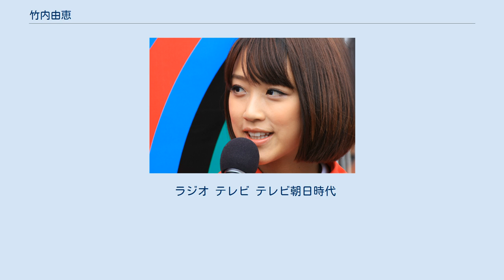竹内由恵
竹内 由恵（たけうち よしえ、1986年1月20日 - ）は、日本のフリーアナウンサー。
元テレビ朝日アナウンサー。
現在の所属事務所はアミューズ。
 東京都中野区出身。
小学4年から中学3年まで、父親の仕事の関係でアメリカ、スイス、イギリスに住んでいた。
 東京学芸大附属高校を経て、慶應義塾大学法学部政治学科に入学。
大学1年はテニスのサークル、ジャズギターサークルに入っていた。
大学2年の時にボクシング部にマネージャーとして入部。
最終的にはマネージャー兼主務となった。
 キャンパスパークに属していた2006年、同社のファッション誌『TiaraGirl』に掲載され、さらに『ミス慶應』のグランプリに選出された。
また、エントリー期間中にはPod TVのネット番組『ミスの瞳に恋してる』に、他のミス慶應候補と共に出演していた。
 2008年4月1日、テレビ朝日に入社。
 2008年6月16日、生放送の『ワイド!スクランブル』に出演。
同期入社の本間智恵、八木麻紗子と共に新人アナウンサー3人で挨拶をし、視聴者へのお披露目となった。
 2008年7月、『速報!甲子園への道』で神奈川県大会を担当し、アナウンサーとしての初出演となった。
その後の8月には『第90回全国高校野球選手権大会中継』で「SUNSUNリポート」を担当した。
 2008年10月3日から『ミュージックステーション』の8代目サブ司会を担当。
2013秋に降板するまで5年間出演し、番組史上最長である。
 2008年10月5日から『やべっちFC〜日本サッカー応援宣言〜』に出演。
Jリーグ開催スタジアムからの現場リポート、不定期で番組最後に放送される「たけうっちのこくっちF.C.」という告知コーナーを担当していた。
2013年4月7日から進行キャスターを担当。
 2009年2月28日と3月1日、アイドル歌手ユニット『業務命令』のメンバーとしてテレビ朝日アナウンサーによる朗読劇『VOICE6』に出演。
また、オリジナル楽曲「ヴィーナス・エスケープ」を披露している。
 2010年9月6日、『Qさま!!みんなで漢字検定受けちゃうぞ!!奇跡が起きた合格者大連発SP』にて松尾由美子と共に漢字検定準1級に合格した模様が放送された。
 2010年11月から2011年9月まで、さきっちょ☆の2代目進行を担当。
番組の企画を兼ねてアメーバブログに番組名義でのブログを開設。
 2011年4月8日から2012年10月6日まで、『おかずのクッキング』にてアシスタントを担当。
 2011年7月、「世界水泳2011」にて現地キャスターを担当。
この際中国のネットユーザーから「世界水泳で1番の美女」として注目を集め、多くの中国ウェブメディアで称賛された。
 2011年10月2日から『報道ステーション SUNDAY』にスポーツ・お天気キャスターとして出演。
「朝日新聞デジタル×報道ステーション SUNDAY 注目ニュースランキング」、スポーツ、お天気コーナーを担当。
お天気コーナーでは自筆のイラストで最後を締めるのが恒例となっていた。
 2012年7月、ロンドンオリンピックに向けた日本民間放送連盟のPRスポットCM発表会に、テレビ朝日代表として参加。
さらに、同オリンピックの期間中には、テレビ朝日制作の中継で現地キャスター兼リポーターを務めた。
 2013年、朝日放送（現：朝日放送テレビ）・テレビ朝日共同制作の『熱闘甲子園』でキャスターを担当。
同大会の地方大会期間中には、『速報!甲子園への道』の全国ネットパートでキャスターを務める。
 2014年には、ソチオリンピックの期間中に、テレビ朝日系列の現地キャスター兼リポーターを担当。
また、他局の五輪中継担当アナウンサーと一緒に日本民間放送連盟のキャンペーンCM「ソチをウチで　見るなら民放で!」へ出演するとともに、それぞれの所属局で担当するレギュラー番組にもゲストで登場した。
 2015年3月30日から2018年9月まで、『スーパーJチャンネル』のメインキャスターを担当。
入社後初めて、本格的なニュース報道に携わる。
 2018年10月からは、『報道ステーション』の月 - 木曜日のスポーツキャスターおよび金曜日のメインキャスターを担当。
 2019年3月に同学年で医師の一般男性と結婚。
 2019年7月20日...